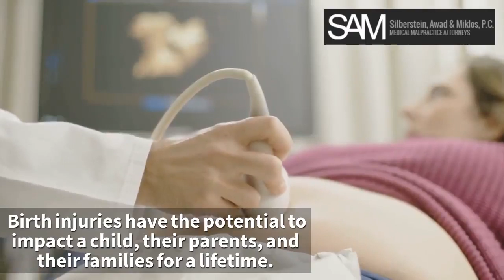Call 877-Ask4SAM Corona NY Birth Injury Attorney and Delivery Accident Lawyer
Speak to a lawyer for free today
Call 877.ASK4SAM and talk now.

Birth injuries have the potential to impact a child, their parents, and their families for a lifetime. Pain, as well as physical, mental, and emotional disabilities, can arise out of birth injuries. The financial burden of paying for such injuries could be crippling to a family.

At Silberstein, Awad & Miklos, P.C. we are dedicated to helping families in need when others have failed. We use over 30 years of experience to fight for justice for families for the harms they have endured. Our team has successfully won millions of dollars for clients in medical malpractice suits.

Our skilled Queens birth injury lawyers have the knowledge and the resources available to help fight for your rights. Our legal team and a team of medical specialists work together in building cases and presenting evidence illustrating malpractice.

You have the right to hold the responsible party accountable for their negligent actions. Speak to one of our experienced medical malpractice attorneys to learn how we could help protect your rights and fight for compensation.

Types of Birth Injuries
Birth injury, also known as birth trauma, refers to the injuries sustained by an infant during childbirth. Birth injuries come in many shapes and forms � some of which are permanent and serious. Examples of birth injuries include:

Bruising, fractures, and broken bones
Intracranial hemorrhages
Hypoxia
Brachial Plexus Injury
Cerebral Palsy
Cephalohematoma and Caput Succedaneum
Asphyxia
Hypoxic-ischemic encephalopathy (HIE)
Our compassionate birth injury attorneys in Queens work with medical experts to determine whether a child�s injuries were due to the negligent actions of a physician or medical facility. If negligence is found, the responsible party could be held liable in court.

Available Damages for Birth Injuries
Damages refers to the losses incurred by a plaintiff as a result of the negligent actions of a defendant. Our Queens birth injury lawyers have experience fighting for many types of damages, including:

Lost wages of the parent or caregiver
Current and future medical bills
Costs of specialized care
Mental anguish
Home modification for a disability
Loss of enjoyment of life
Unlike many other states, New York law does not limit the amount of damages a jury can award a plaintiff. If your child suffered from a birth trauma, one of our skilled attorneys could help determine how much your claim may be worth and fight tirelessly for the compensation you need.

Who is Liable for Birth Traumas in Queens?
A doctor or physician may not be the only responsible party for a birth injury. In a lawsuit, multiple parties could share responsibility for an individual�s injury and damages. Some examples of those who could be held liable in a birth trauma suit include:

The delivery physician
The doctors caring for the mother during her pregnancy, labor, or delivery
Other medical staff such as nurses or midwives
The hospital or birthing center
The manufacturer or distributor of medical supplies and equipment
It is important to speak to a knowledgeable attorney to help determine the responsible party and your legal options moving forward.

How is Compensation Awarded?
New York follows the rules of joint and several liability when multiple defendants are named by the plaintiff. This means that the plaintiff may be able to collect compensation from one defendant, several defendants, or all defendants in the case.

Joint liability means all defendants contribute and pay the plaintiff the full award as per New York Civil Practice Law and Rules �1601. For several liability, defendants who are found to be less than 50 percent liable are responsible only their assigned portion of damages.

Comparative Negligence Fault
In some cases, a jury may determine that the plaintiff carries some liability for damages. This concept is known as the comparative negligence rule. Under New York Civil Practice Law and Rules �1411, plaintiff liability reduces the amount of compensation but does not completely bar them from recovery. It is best to speak to a seasoned Queens birth injury lawyer to learn how liability applies to your case and the legal options available to you.

We have MANY locations near you in NYC:

Silberstein, Awad, and Miklos P.C.

140 Broadway
46th flr

16 Court Street
STE 1008
Brooklyn, NY 11241 Call 877-Ask4SAM Corona NY Birth Injury Attorney and Delivery Accident Lawyer